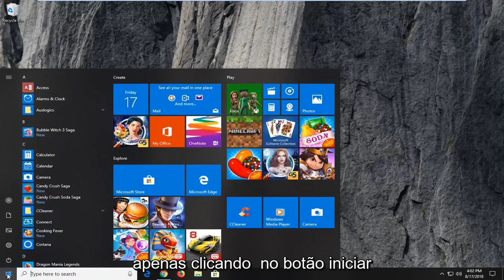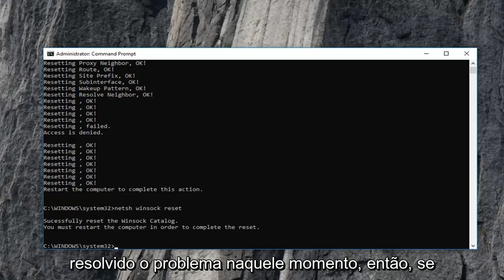Como corrigir erro de falha na conexão do túnel Err no Chrome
Como corrigir FALHA NA CONEXÃO DO TÚNEL ERR No Windows 11/10.

“Err tunnel connection failed” é um erro de conexão, que pode aparecer no seu navegador inesperadamente. ERR_TUNNEL_CONNECTION FAILED Erro no navegador Chrome geralmente ocorre em computadores que usam VPN ou Proxy Servers para se conectar à Internet.